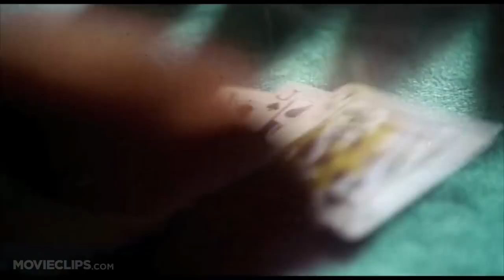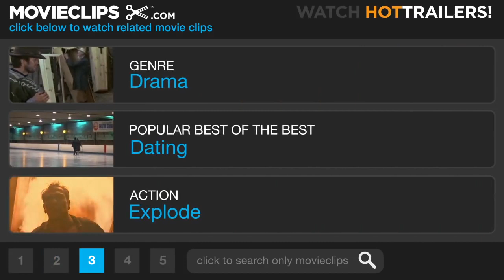293 - Cassino trailer (Luciano Gurgel Collection)